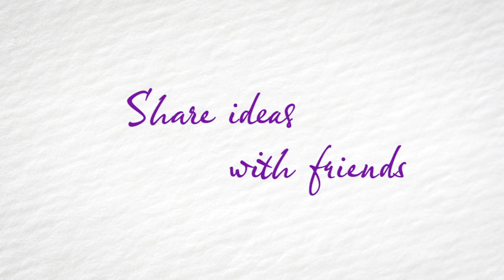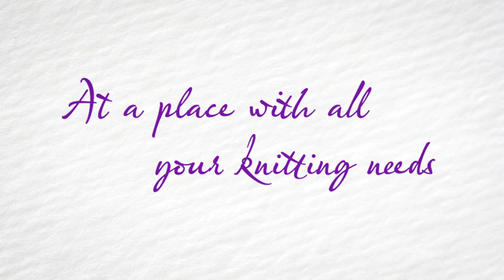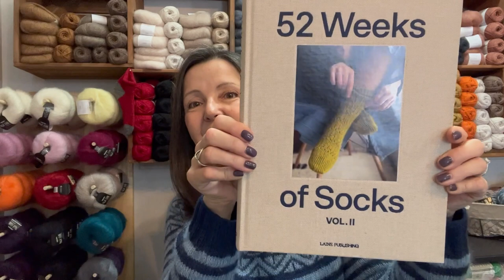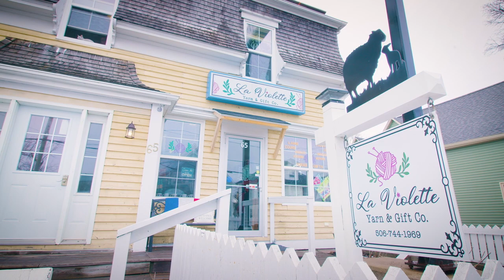Episode 5: Knitting Tips & Tricks I wish I knew! Jogless Stripes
Episode 5 La violette Yarn & Gift Co How to knit a joyless stripe in the round!

Comment and tell us your favorite summer knit or crochet for a chance to win 1 of 2 $25 gift card.

Join Sophie @cozymeadowknits I for our Make Along and tag us

knitted with Manos Alegria and 2 strands of Tynn Silk Mohair by Sandnes Yarn

In Berroco Vintage Sock

in Myrtle yarn by Queensland collection 100% vegan silk

2 New Brunswick designers! Marie-Christine Lévesque @mclevq and Nancy Wheelers @knitsiphappy